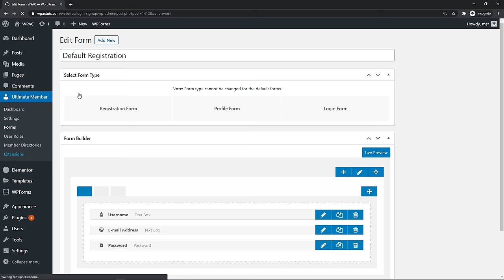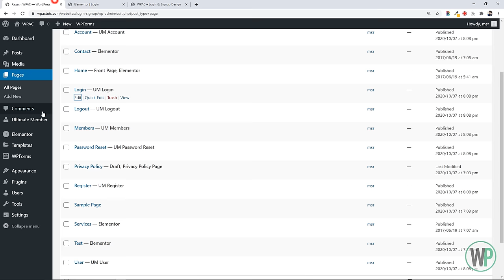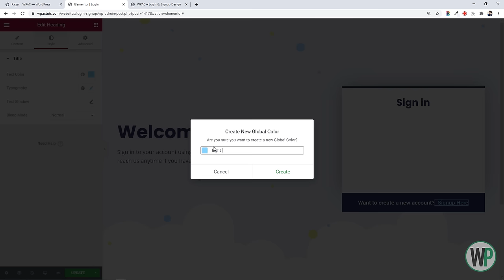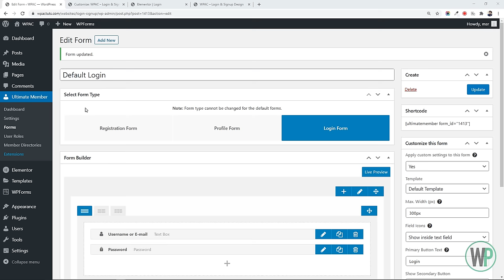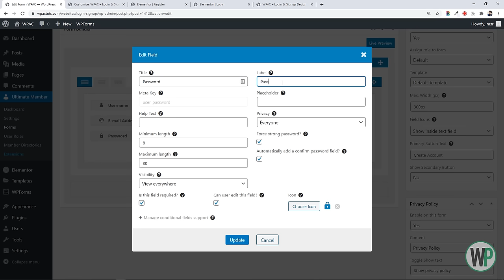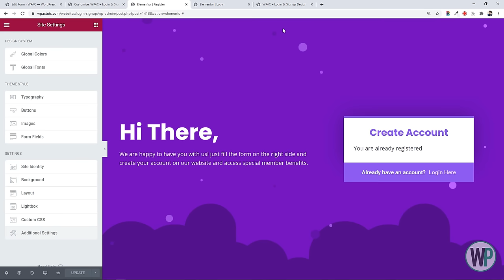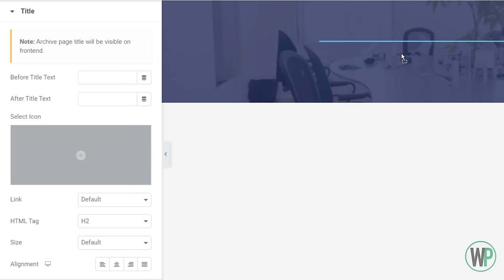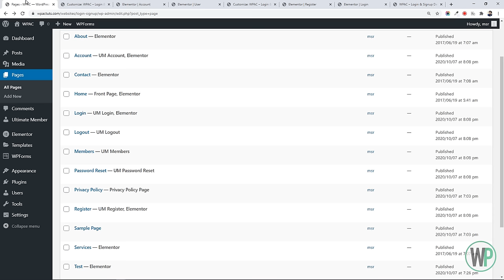Elementor - Design Beautiful WordPress Login, Signup & User Account Pages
🤔 Do you want to get rid of the boring WordPress login and signup screen? Then you have landed on a perfect tutorial.
🔥 In this tutorial, we will design an amazing login and signup page for WordPress with Elementor and Ultimate Member plugins.
📝 You can create the login and signup forms with any number of fields with plenty of customization options. You can provide complete user account and profile management to the users at the front end of your website.

🛠 Tools & Resources Used in This Tutorial